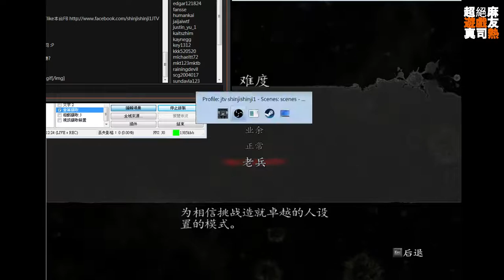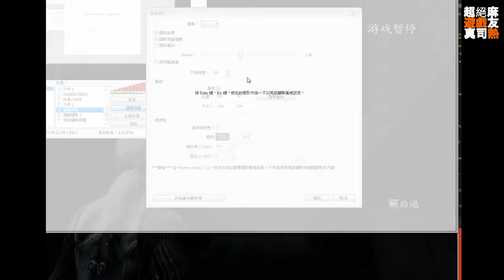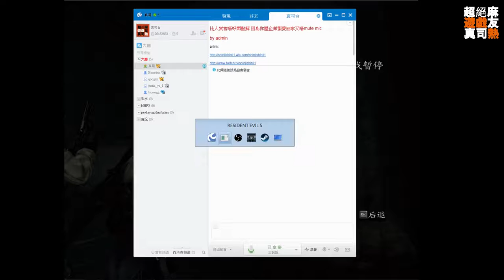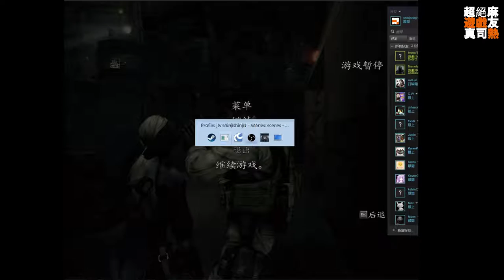Resident Evi 5 Gold Edition (Desperate Escape) Ending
現任MTGamer 特約編緝 提供多元化電玩資訊

個人介紹： 真司，三十未到，但終日流連中古店尋寶，由超任,PS,DC,XBOX都有珍藏，經典遊戲至時興大作一律通殺。 櫻花大戰與侍道系列愛好者。現正主打專欄及實況頻道

打機信念一個字-好玩！